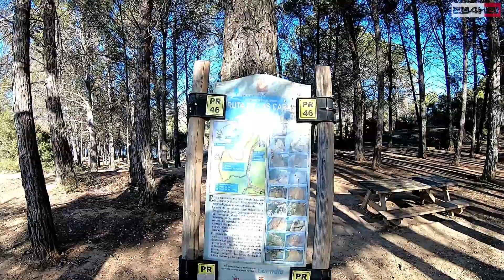Ruta de las Caras Buendía Cuenca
Ruta de las Caras en Buendía, Cuenca.